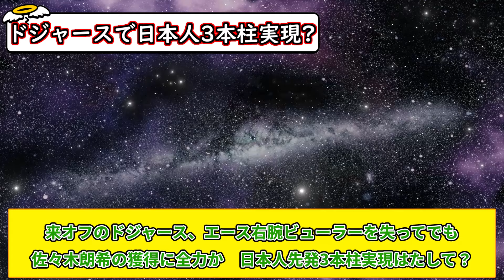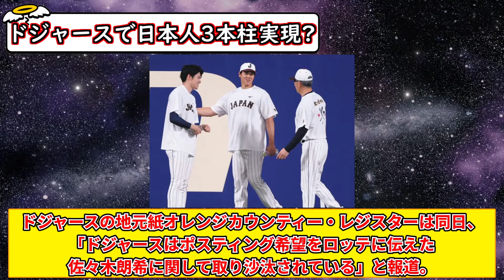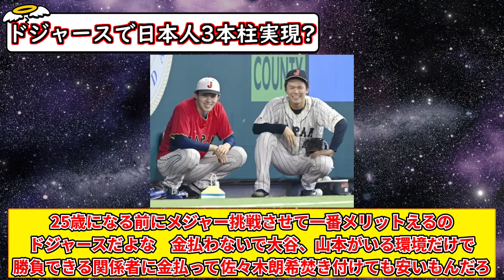来オフのドジャース、エース右腕ビューラーを失ってでも佐々木朗希の獲得に全力か 日本人先発3本柱実現はたして？【5chまとめ】【なんJまとめ】